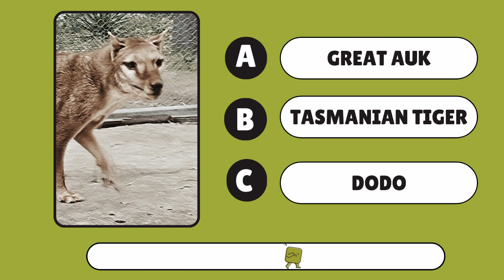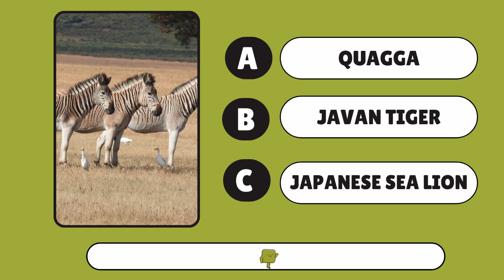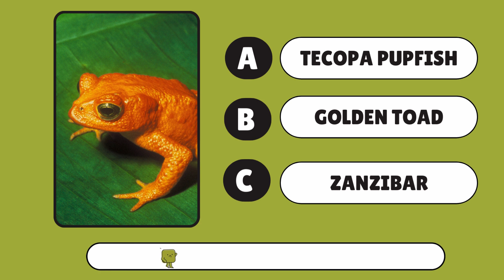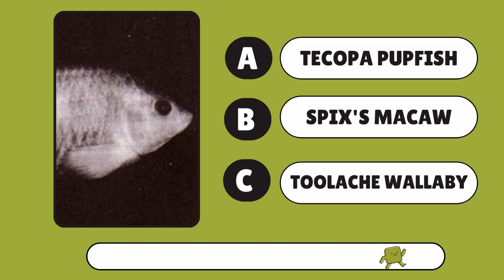Extinct Animal Quiz: How Many Of These Extinct Animals Can You Guess Right?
Animals are everywhere around us. From holes in our home to the biggest rainforest in the world. Animals outnumber human by a huge margin. So, here is your chance to test your knowledge.

Quiz Wallet is presenting you with Animal Quiz about Extinct animals today and you can check your knowledge against it. Are you ready?